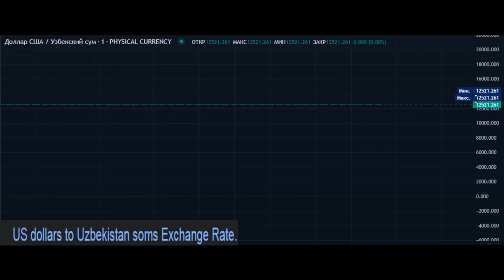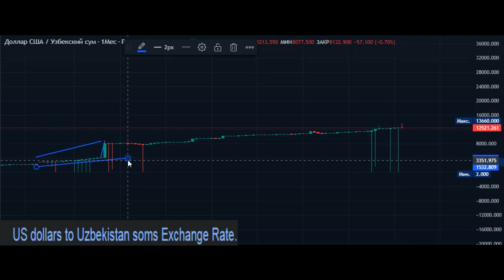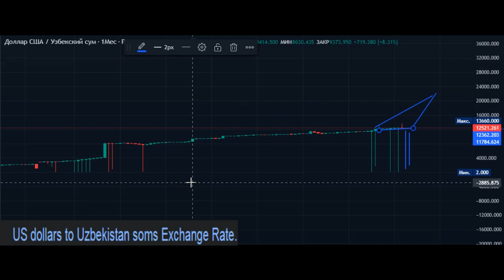US dollars to Uzbekistan som Exchange Rate / Курс 1 доллар США USD в узбекских сумах UZS сегодня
USD / UZS